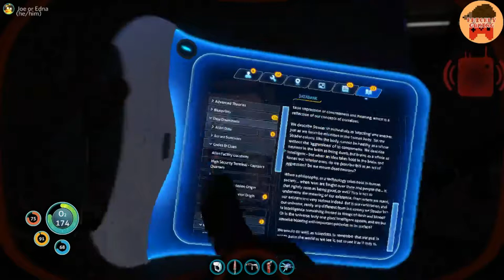This is fine - Subnautica Episode 8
In this episode we fix the aurora, talk about fanfiction, and get a little bit scared by teleporting friends.

"Bamboo Swing, C3.wav" by InspectorJ of Freesound.org